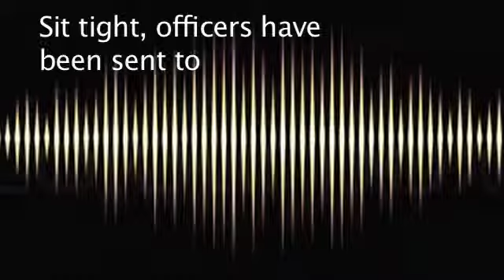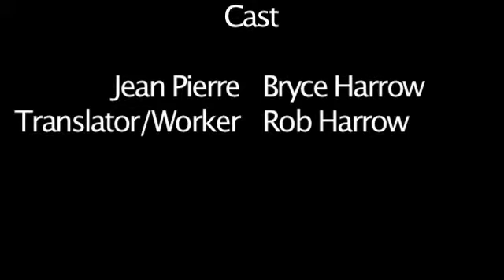CATastrophe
The fascinatingly true story of Jean-Pierre and the crumbling of his cat food empire.